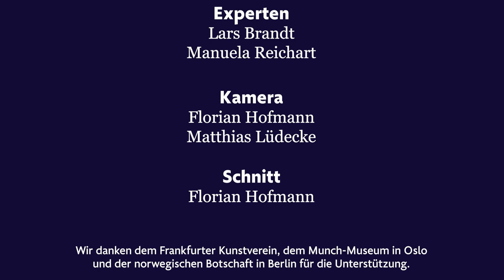F.A.Z.-Spielplanänderung – Folge 7: Theater und die Eifersucht | «Der Stärkere» von Dagny Juel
In der zweiten Folge der zweiten Staffel unserer F.A.Z.-Videoserie „Spielplanänderung“ geht es um die Liebe. Gleich einer Laborsituation zeichne die norwegische Dramatikerin Dagny Juel ein „Hardcore-Seelendrama“, wie es Autor Lars Brandt schildert. Die alte Mär von der ewigen Eifersucht des Mannes trifft auf eine Frauenfigur, die emanzipiert aber vor allem böse ist. Ein Stück und ein dramatisches Gesamtwerk, das zeitgenössischer nicht sein könnte.

Dieses Video entstand mit freundlicher Unterstützung der norwegischen Botschaft in Berlin. zu sehen.